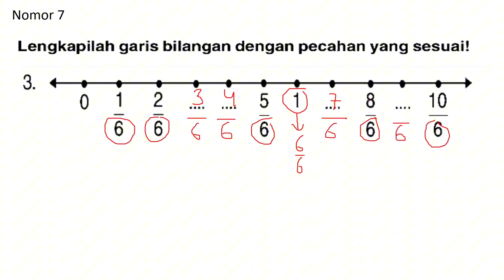Tujuh.3 | Garis Bilangan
Selamat Belajar Anak Sholeh & Sholehah
Semoga Allah memudahkan Ananda semua dalam Belajar. Aamiin 🤲

Pembahasan Soal Pengayaan STS Nomor 7.3